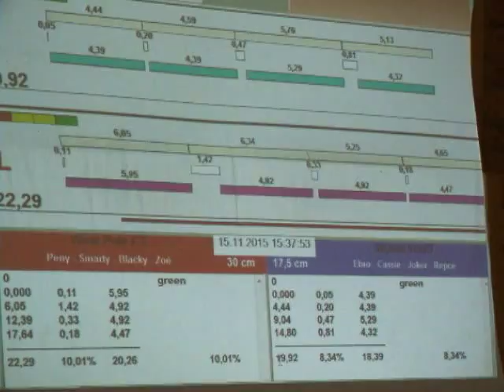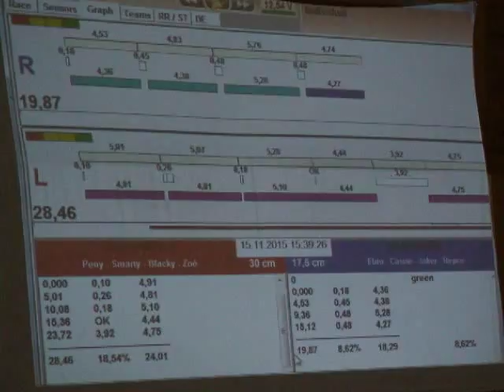Skyball Wind csapat (1.)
III. Skyball Flyball Kupa, 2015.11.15.